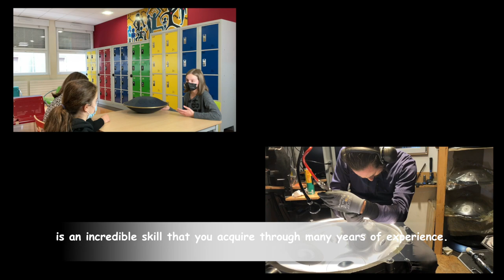"L'objet pas net"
Participation au concours "Je filme le métier qui me plaît 2022" Saison 15